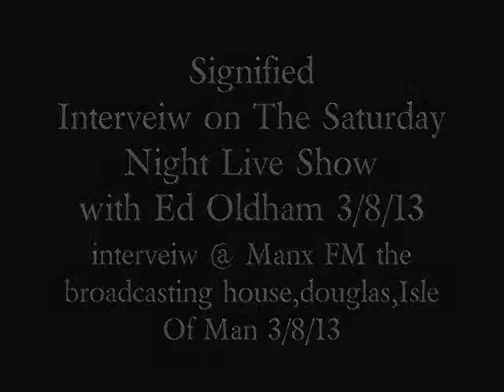Signified - The Saturday Night Live' Radio Show,Manx FM,Isle Of Man 3/8/13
Signified  - Interveiw on the Saturday Night Live Show,Manx FM,Isle Of Man with Ed Oldham 3/8/13 before the show @ Amber Isle Of Man 3/8/13